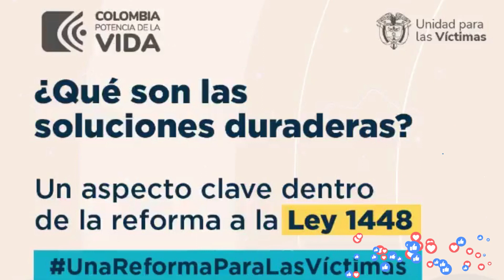📣 Soluciones Duraderas ✔️ Victimas Vulnerables 20023